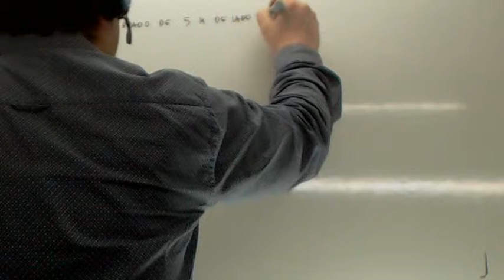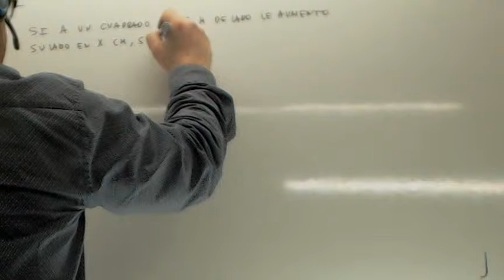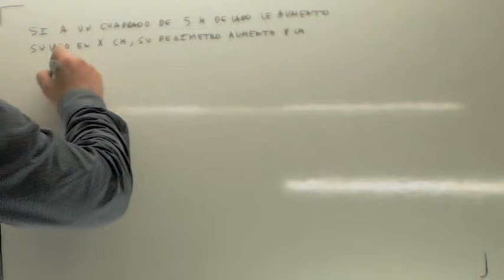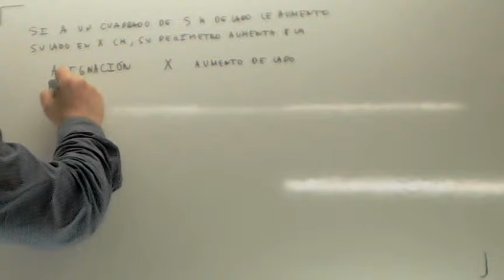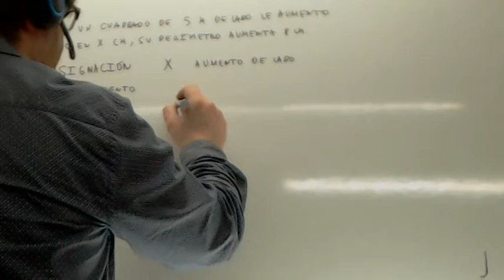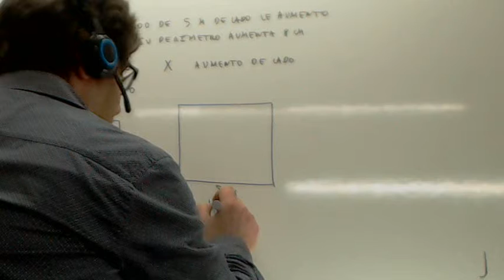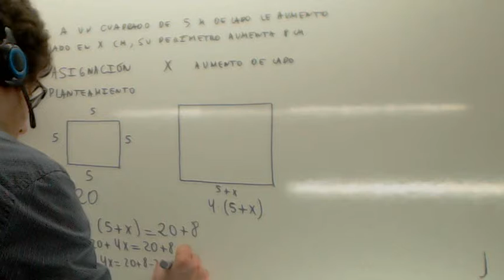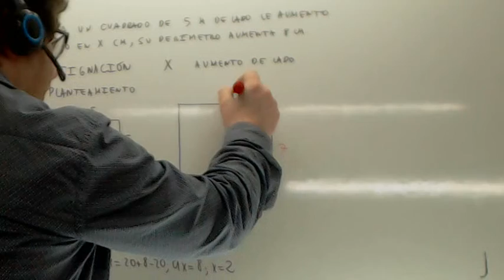Problemas de ecuaciones Cuadrado Usero